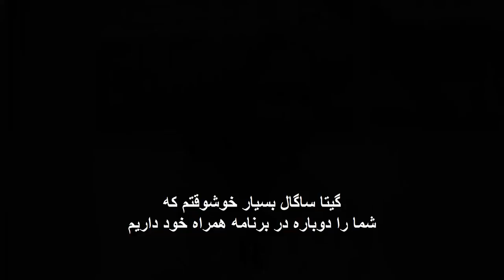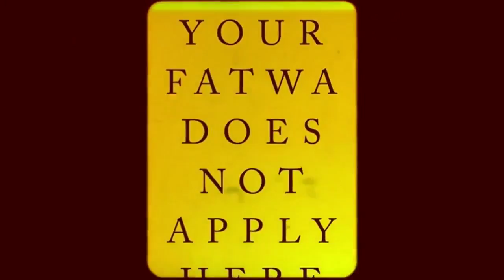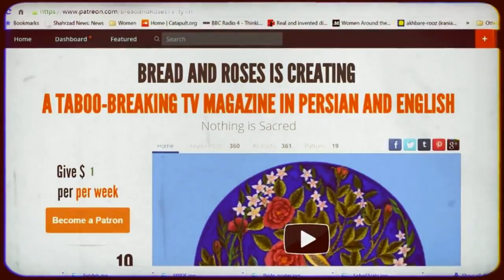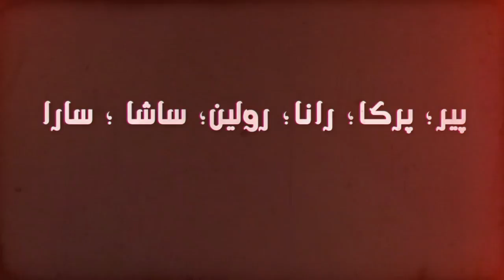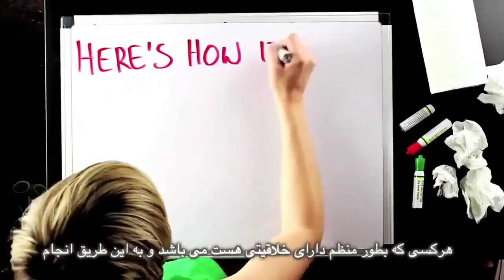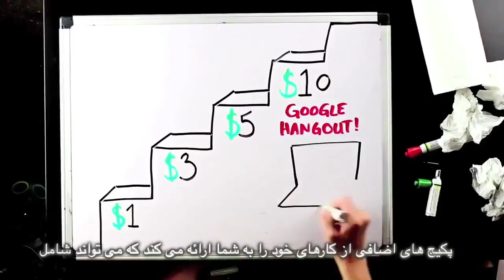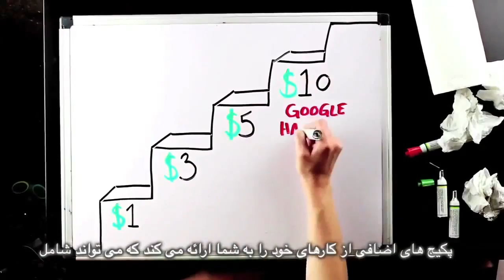بررسي دادگاهاى شريعه ترزا مي فریب است؛ نان و گل سرخ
بررسي دادگاهاى شريعه ترزا مي فریب است
نان و گل سرخ با مریم نمازی و فریبرز پویا
مصاحبه با گيتا ساهگل٬ دبير مركز فضاى سكولار
همچنین در مورد ليست احكام اعدام و قصاص در يك زندان؛ كفشهاى شعله پاكروان و كشته شدن جوانترين پناهجو در مرز انگليس و فرانسه
فتواى احمقانه در مورد قوانين شريعه در رابطه با طلاق
لحظه زيبا: ناديا مراد و نمايندگى سازمان ملل
کارگردان: فریبرز پویا
‎تهيه كننده : مریم نمازی
‎ترجمه : محمد باشام
‎زیرنویس: بهرام م